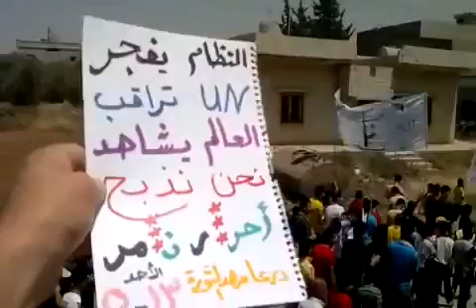درعا نامر انتفاضة الاحرار نصرة للمدن المنكوبة 13 5 2012جـ1